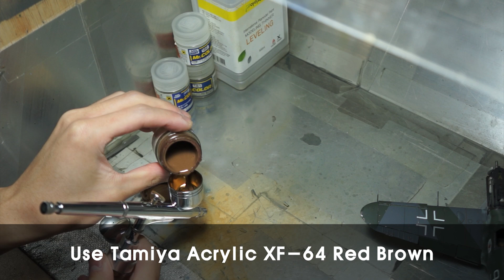전투기 프라모델 Bf 109 G6 1/48 - Tamiya 제작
전투기 프라모델 Bf109 G-6 1/48 제작영상입니다.
댓글은 언제나 환영입니다. :D
음악정보:
Branch (Prod. by Lukrembo), Biscuit (Prod. by Lukrembo)
Butter (Prod. by Lukrembo), Cream (Prod. by Lukrembo)
I always love you (Prod. by Lukrembo), Jam (Prod. by Lukrembo)
Memories (Prod. by Lukrembo), Waiting (Prod. by Lukrembo)
Chcolate (Prod. by Lukrembo), Teapot (Prod. by Lukrembo)